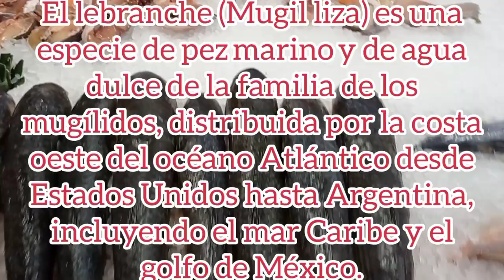lebranche en filetes o en porciones 🐟🐟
El lebranche (Mugil liza) es una especie de pez marino y de agua dulce de la familia de los mugílidos, distribuida por la costa oeste del océano Atlántico desde Estados Unidos hasta Argentina, incluyendo el mar Caribe y el golfo de México. Otros nombres comunes sinónimos usados en algunos lugares son: lebrancho, lisa, lisa de agua dulce, lisa macho y soco.